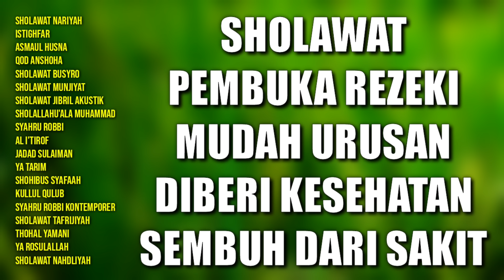Sholawat Pembuka Rezeki Mudah Urusan Diberi Kesehatan Sembuh Dari Sakit | Sholawat Nariyah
Sholawat Pembuka Rezeki Mudah Urusan Diberi Kesehatan Sembuh Dari Sakit | Sholawat Nariyah, Istighfar